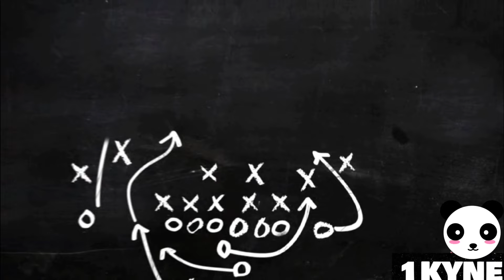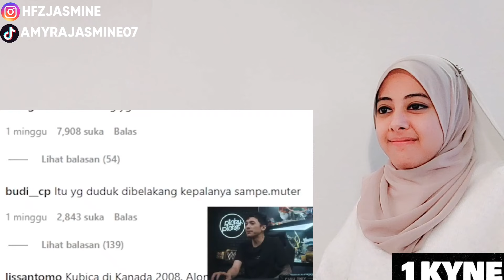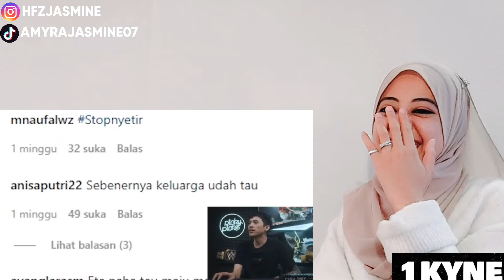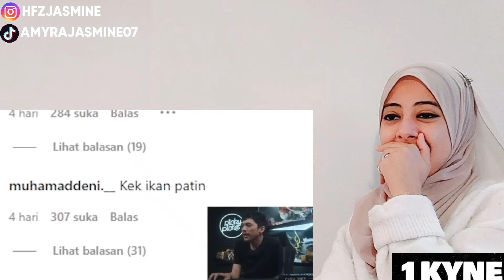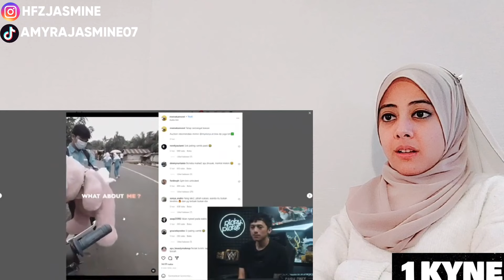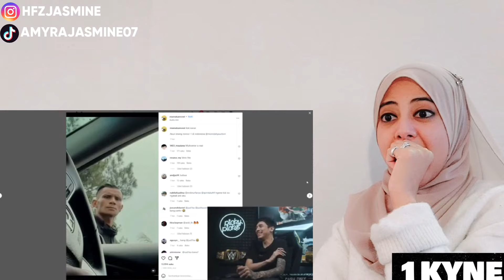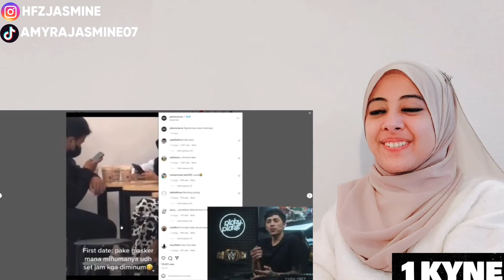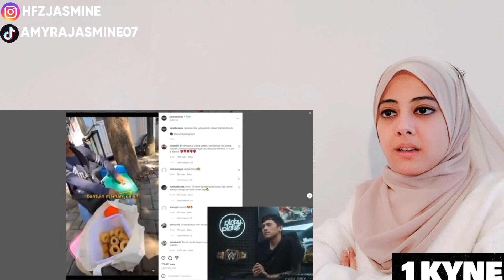Picky Picks (Ngabers Impian) Reaction!!!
YT Chanel : Picky Picks